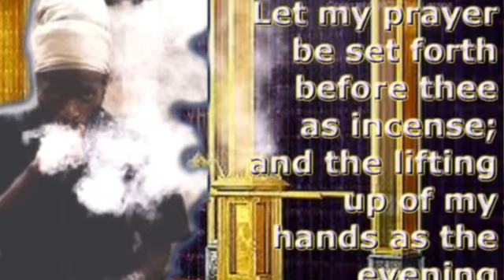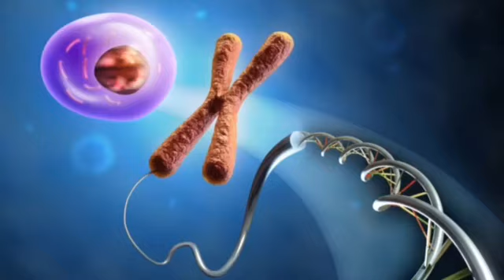RASTAFARI YOGA:WORD+SOUND=POWER | MEZMUR DAWIT PSALMS OF DAVID CHANT MEDITATIONS | JAN-14| PSALMS 47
Steel Pulse - Chant a Psalm (iTunes- AmazonMp3).  DAILY PSALMS READING CHART ZEPHANIAH 3:9 For then will I turn to the people a pure language, that they may all call upon the name of the LORD, to serve him with one consent.
When RasTafari is understood as a system of Yoga every individual receives a glimpse and insight into their own divine nature.This is true worth.With RasTafari Yoga we promote spiritual emancipation , awakening or resurrection from ordinary human consciousness and mortality to Christ consciousness and immortality as witnessed in the mortal body of RasTafari.With the disciplines of virtuous living, dietary purification, study of Torah and their practice in daily life, psychophysical and psycho-spiritual exercises and meditation serve to harmonize the energies and promote the physical health of body and direct the mind , in a meditative capacity , to discover and cultivate divine consciousness. As the ancients knew in Kemet (Egypt), in Smai Tawi (Egyptian Yoga) ,By meditatively implementing the posture of His Imperial Majesty we can discover essentially His Character Which is the Christ Consciousness, the energy and divine agency of RasTafari.We promote RasTafari Yoga not just for Physical health but more so to be receptive to the meditative state of mind that allows one to come close to the cosmic forces represented by the divinity of the Trinity of His Majesty , While seated upon our Throne (in the cross legged position). We discover our own divine essence and while harmonizing our subtle energies psychophysically and psycho-spiritually to the energies of His Imperial Majesty Emperor Haile Selassie the First to discover and cultivate divine Christ consciousness as we've been called up to reign on the Throne with Christ ...Revelation 3:21

RasTafari Yoga ,for Disciples of Lion of Judah Society, we Affirm a state of intimate union with God Almighty through Trust Adherence and Reliance upon Faith with Works. Affirming the disciplines, practices, principles, and lifestyle that lead to this union.
Yoga a vast science of human psychology and spiritual transformation which includes the practice of...
1. Virtuous Living
2.Dietary Purification
3.Physical Exercise
4.Breathing Techniques
5.Study of Wisdom Teaching and their practice in daily life.
6.Meditation
Yoga , the literal meaning of the word is "Yoke". The implication is to yoke oneself equally ,back to individual cornsciousness and it's original source, original essence , that which transcends all mental and intellectual attempts at comprehension , but which is the essential nature of everything in Creation : this is the UNIVERSAL CONSCIOUSNESS , CHRIST CONSCIOUSNESS. For this reason our Savior ,the only Begotten Son of God Jesus Christ proclaimed.
Matthew 11:29-30 Take my yoke upon you, and learn of me; for I am meek and lowly in heart: and ye shall find rest unto your souls.For my yoke [is] easy, and my burden is light.

 Yoga means two things: (1) a state of intimate union with God; and (2) the disciplines, practices, principles, and lifestyle that lead to this union. The goal of RasTafari Yoga for the disciples of Lion of Judah Society , is empowering our discipleship in opening oneself to higher states of consciousness with the 3 Key Principles of The Yoga of RasTafari.

~1~ Torah Studies (under the direction of Rabbi Ras Iadonis @ , and there practice in daily life

~2~ Exercise to keep the body healthy for Meditation ,Prayer ,and Communion.

~3~ Prayer & Fasting

These promote the revelation of God in and through mortal man  whereby one may have a direct experience of God in their mortal bodies as was witnessed in the mortal body of Ras Tafari; by linking individual consciousness with Christ consciousness where in one is  transformed by the renewing of their mind, that we may prove what is that good, acceptable, and perfect, will of God.